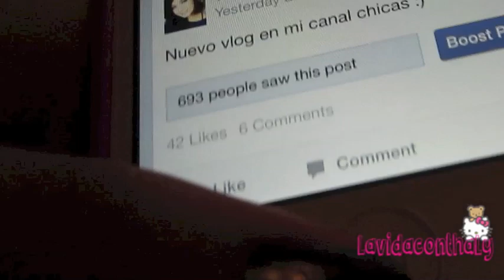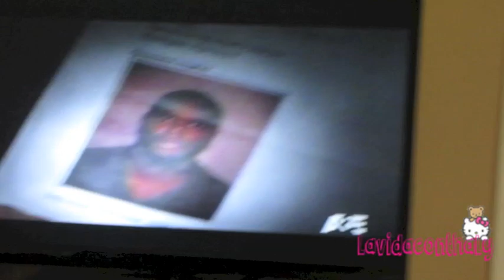Los Ruiditos de Aylan! ♡ Febrero 2, 2O14 - Vlogs Diarios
♡:::::: CONTACTAME ::::::♡

thalyxoxo